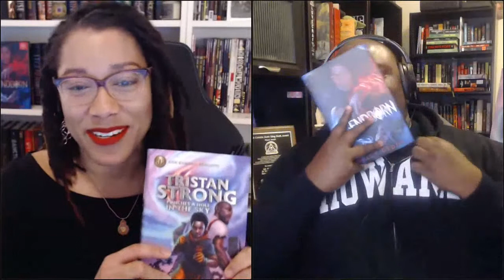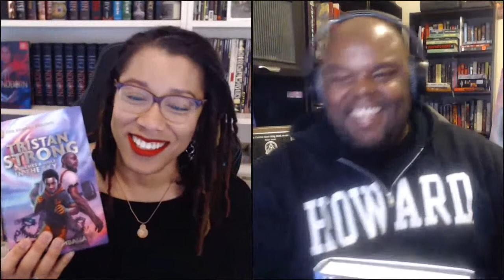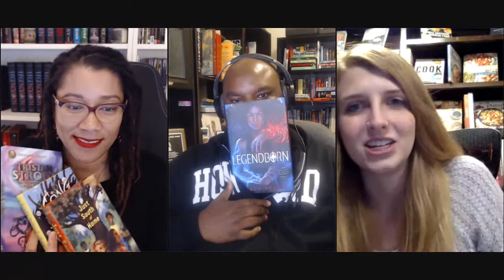Tracy Deonn presents LEGENDBORN, in conversation with Kwame Mbalia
Originally on our Crowdcast streaming platform, all virtual events hosted by Flyleaf Books are now on our Youtube channel!

Enjoy this discussion with Tracy Deonn, author of Legendborn, in conversation with Kwame Mbalia from February 11, 2021.